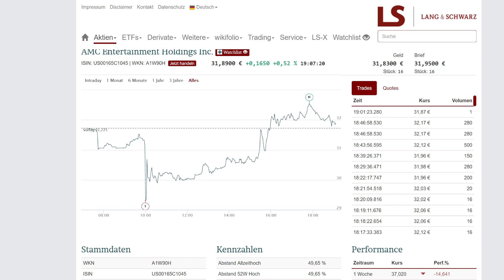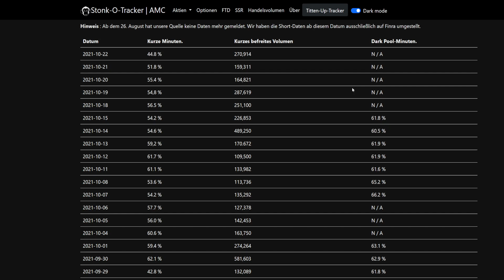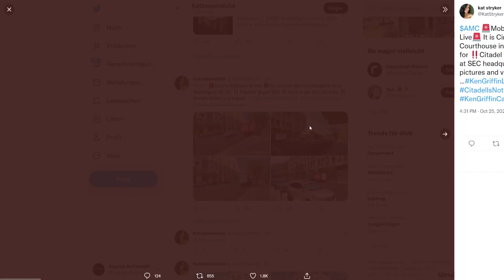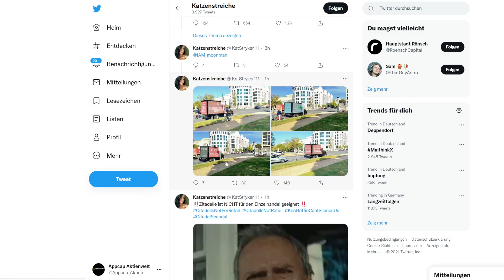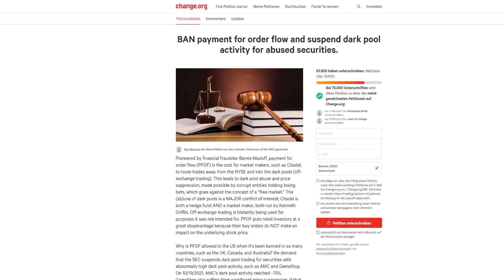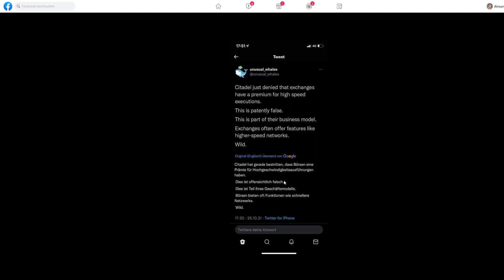AMC Aktie Update - Was war heute los? Starker Rebound! CITADEL VS SEC HEUTE! Abverkauf im PRE Market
Hallo Zusammen,

im heutigem Video geht es um AMC Aktie Update - Was war heute los? Starker Rebound! CITADEL VS SEC HEUTE! Abverkauf im PRE Market

Eine PDF-Anleitung für den MetaTrader gibt es auch auf meiner Webseite und in meinen Community-Gruppen.